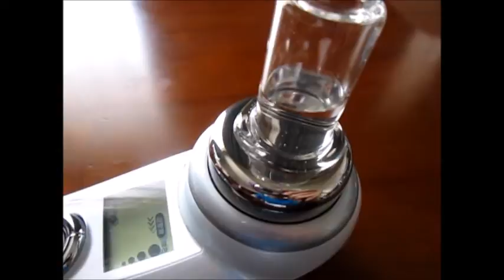超音波実験動画・写真（超音波研究に関する動画・スライドショー）